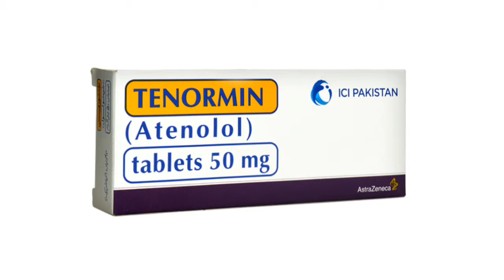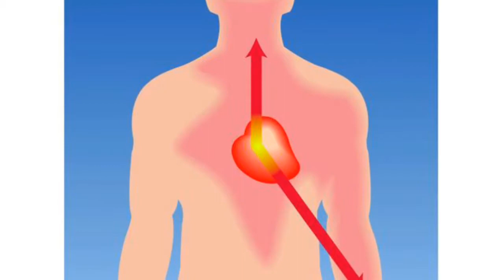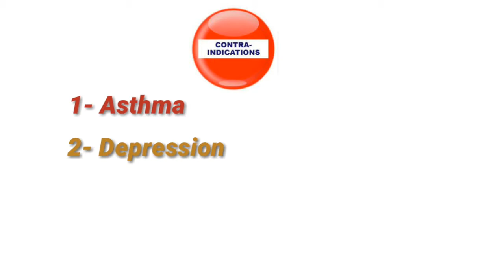Atenolol (Tenormin) 25mg,50mg and 100mg uses,coontra,Side effects and warning full review in Urdu.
Asalamu Alikom,

Dosto aj ki is videos ma ny Tenormin (atenolol)25mg,50mg and 100mg ka uses,Side effects and warning ka bary ma bataya ha.

Tenormin (atenolol) is a cardioselective beta-blocker for management of hypertension, angina pectoris, cardiac arrhythmias and myocardial infarction. Angina is chest pain or discomfort caused when your heart muscle doesn't get enough oxygen-rich blood. It may feel like pressure or squeezing in your chest. The discomfort also can occur in your shoulders, arms, neck, jaw, or back. Angina painmay even feel like indigestion.

Atenolol belongs to a class of drugs known as beta blockers. It works by blocking the action of certain natural chemicals in your body, such asepinephrine, on the heart and bloodvessels. This effect lowers the heart rate,blood pressure, and strain on the heart.

Use this medication regularly in order to get the most benefit from it. To help you remember, take it at the same time(s) each day. It is important to continue taking this medication even if you feel well. Most people with high blood pressure do not feel sick.

Side effects

Dizziness, lightheadedness, tiredness, and nausea may occur. If any of these effects persist or worsen, tell your doctor or pharmacist promptly.

To reduce the risk of dizziness andlightheadedness, get up slowly when rising from a sitting or lying position.

This drug may reduce blood flow to your hands and feet, causing them to feel cold.Smoking may worsen this effect. Dress warmly and avoid tobacco use.

Remember that your doctor has prescribed this medication because he or she has judged that the benefit to you is greater than the risk of side effects. Many people using this medication do not have serious side effects.

Tell your doctor right away if you have any serious side effects, including: new or worsening symptoms of heart failure(such as shortness of breath, swellingankles/feet, unusual tiredness, unusual/sudden weight gain), very slow heartbeat, severe dizziness, fainting,trouble breathing, blue fingers/toes, mental/mood changes (such as confusion, mood swings, depression).

Tenormin
Other names avalibal,
Amlodipine, Atorvastatin,Losartan, Metoprolol, Lisinopril, Propranolol,

Allah Hafiz 😚🤗